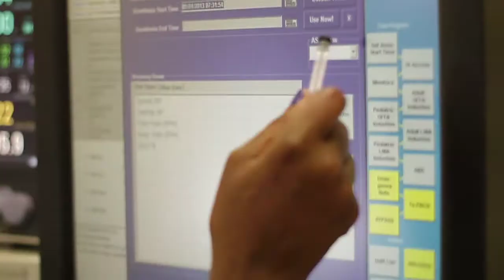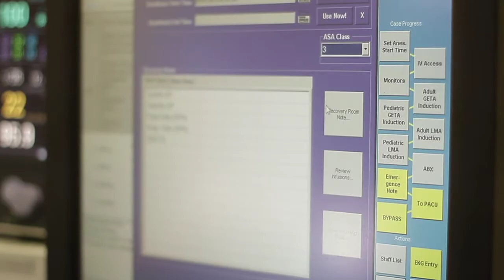Thyroid Tumor (Goiter)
After experiencing breathing and swallowing difficulties as well as constant chest pains, Sylvia Stewart learns she has a large thyroid tumor growing deep into her chest. Dr. Edward Shin, one of New York Center for Head and Neck's experienced surgeons  performs surgery to remove the half-melon sized tumor.